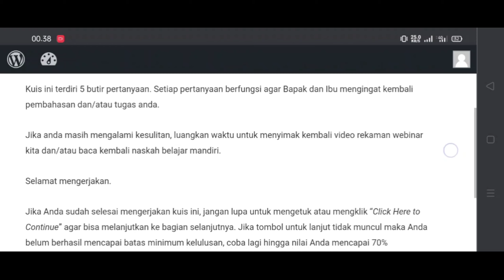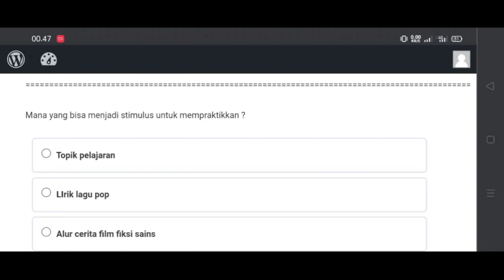Jawaban kuis Penilaian Akhir pelajaran 2 seri semangat guru GBB